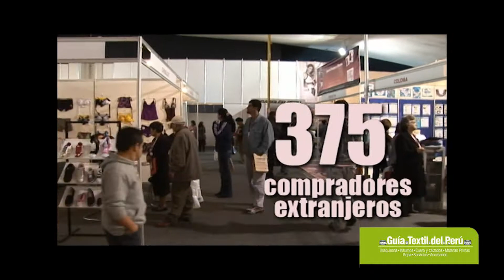EXPOTEXTIL PERU 2012 - VIDEOS DE MODA Pierre Dulanto